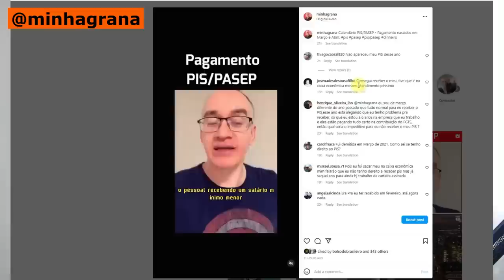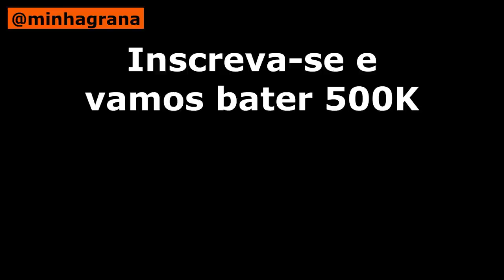PIS/PASEP 2023 - Pagamento calendário Nascidos em Marco e Abril - PASEP final 1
🔥Nova margem de consignado para 2023.